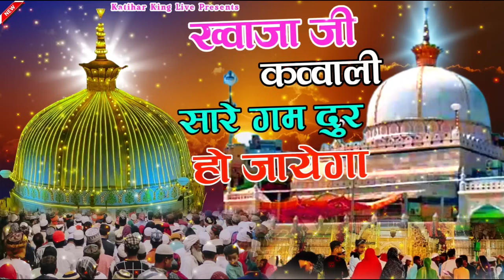Khwaja Ki Qawwali ❤️ Khwaja Garib Nawaz 👑 Superhit Kavvali Ajmer Sharif ❤️ New Kavvvali 2024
kavvali, qawali, kawali, new kavvali 2024
Khwaja Garib Nawaz Qawwali 2024
Ajmer Dargah Qawwali Khwaja Garib Navaj,
Karm Ajmer Bale Ka
khwajaji
Mera Ajmeri Dulha
Shan Khwaja Piya Ki Nirali qawwali
Ho Nigahe Karam Mere Khwaja piya
Mere Khwaja Ka Karm Subhanallha
New Qawwali 2024
Meri Bigadi Banana Ya Khwaja Piya
Khwaja Garib Nawaz Qawwali
New Kavvali 2024
New Qawwali 2024
mera khwaja badshah hai mujhe koi gham nahi, khwaja ji maharaja ji,
karam karo khwaja moinuddin chisty ajmeri nagariya,

Ho Nigahe Karam Mere Khwaja
Top Qawwali Ajmer Sharif Urs 812
KGN new kavvali 2024
Khwaja tere Karam ki Jarurat- hai kavvali
Jaisa Tera Naam Hai Khwaja Waisa Tera kaam
Khwaja Tere Karam ki Jarurat hai qawwali
Har Dil Ki bus Yahi Hasrat Hai Khwaja Tere karam ki jarurat hai

गरीब नवाज की कव्वाली 2024
गरीब नवाज स्टेटस 2024
गरीब नवाज का वाकया,
गरीब नवाज की न्यू कव्वाली, 2024
गरीब नवाज की कवाली, 2024
गरीब नवाज के स्टेटस, 2024
गरीब नवाज न्यू कव्वाली, urs 813
गरीब नवाज का कव्वाली,
गरीब नवाज की शान में कव्वाली,
ख्वाजा गरीब नवाज mp3,
ख्वाजा गरीब नवाज status,
खाजा गरीब नवाज status,
ख्वाजा गरीब नवाज 2024
कव्वाली, ख्वाजा गरीब नवाज कव्वाली 2024
गरीब नवाज की 2024 की कव्वाली

Mera Ajmeri Dulha
Tu Hai Mola Ali Ka Lal Ya Khwaja qawwali
Ajmer Dergah Qawwali
Khwaja Garib Navaj
mera khwaja badshah hai mujhe koi gham nah
karam karo khwaja moinuddin chisty ajmeri nagariya, tu bada garib nawaz hal
Usse Kya Milaye Duniya Khawaja Ji Jise Aap Ne Nawaza | Teri Rehmalo ku Dariya

New Qawwali
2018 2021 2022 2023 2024
Aaj Taqdeer Savar Jane Do Mujhe Ajmer Me Mar Jane Do qawwell AZIM NAZA I Tante ware omtat
 numberआज तकदीर सवार जानेदो मुझे अजमेर में मरजानेदो ॥ अजीम नाजा
 Waris Qawwal - Ajmer Sharif Qawwali Video
Khwaja Tere Karam ki Jarurat hai (Khwaja Garib nawaz Qawwali) Ajmer Urs 812 chhote majid snola.
Special Qawwell 2024 Ajmer Dargah Qawwali
new qawwali ter rehmala ka dariya
ten rehmato ka dariya sare aam chal raha hai.
use kya miteye duniya khwaja ji
teri rehmata ka dariya
ten nehmato ka dariya sare aam chal raha hai
ten rehmeto ka datiya hamear hayat
ter rehmato ka dariya qawwali
ten rehmato ka dariya audio qawwali
ten nehmato ka dariya ajmer qawwall

KATIHAR KING LIVE Is a official channel associated with some of the astonishing artist, like, Azim Naza, Haji Chote Majid Shola, Kalim Naeem Hashmi, Salim Javed, Aziz nazan, Qutbi Brothers, Rais Anees Sabri, Chand